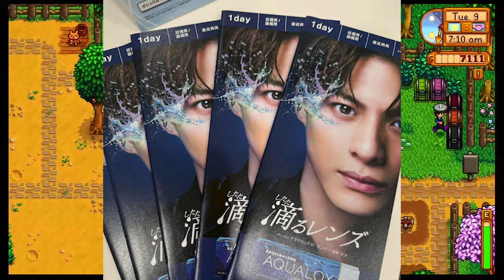【平野紫耀】紫耀くん、ジンくん、岸くんは TOBEに入ってから 本当に自由に伸び伸びと活動できて 才能があるし、人柄も最高に魅力的なので、色んなところからオファー来てるよね。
紫耀くん、ジンくん、岸くんは　TOBEに入ってから 本当に自由に伸び伸びと活動できて　才能があるし、人柄も最高に魅力的なので、色んなところからオファー来てるよね。

Number_iのファンであることは、本当に素晴らしいことですね。なぜなら、この3人の存在によって日々が充実し、笑顔が絶えません。その魅力は、彼らのルックスだけでなく、天性の才能やプロ並みのダンススキル、そして努力を惜しまない姿勢にもあります。彼らは言葉でなく、行動で結果を示すアーティストです。そんな彼らを見ていると、世界の壁なんてどこにもないと感じますね。彼らの成功は、国境や言語の壁を越えて、世界中の人々に響くことでしょう。

特に、紫耀くん、ジンくん、岸くんがTOBEに入ってからは、彼らの活動がより自由に、そしてより充実しているように感じます。彼らの才能と人柄は、さまざまな場所からオファーが舞い込むほど魅力的です。彼らがどんどん挑戦し、高みを目指している姿勢は本当に素晴らしいですね。アンチの存在は気にせずに、彼らが自分たちの道を突き進んでいくことを願っています。そして、世界中に羽ばたいていってほしいと心から願っています。

私自身も、Number_iのファンであることを誇りに思っています。彼らの生き方に共感し、彼らの姿勢に感銘を受けました。特に、彼らがファンに思いやりを持ち、被災地の人々に寄り添う姿勢は素晴らしいと思います。彼らの音楽は、心に響くものがあります。私はドーム公演には参加できませんでしたが、SNSやアマプラで彼らのパフォーマンスを見て、感動しました。

そして、彼らの成功は数字としても明らかです。CDの売り上げ、YouTubeの再生回数、地上波の視聴率、さらには宣伝商品の売り上げなど、彼らの人気は数値で表れています。これからも、有明アリーナでの公演や全国ツアー、新しいアルバムの発売などで、彼らのファンを幸せにしてほしいですね。

私も　Number_iのファンでよかったとつくづく思います。キンプリの時はそんなにファンというほどでもなかったのですが、退所してからの3人の生き方に共感して関心を持つようになりました。

Number_iを結成して、今年GOATを発表して初めて聴いたとき、目が点になったのですが（笑）何度も聴いているうちにハマってしまいました。ドーム公演は落選したので、SNSやアマプラで見て感動しました。 Number_iのファン思いのところや被災地の人たちに寄り添う姿にすごく感動していますし、本当にNumber_iは素敵なグループだなと思っています。

彼らとファンの絆は本当に素晴らしいものです。彼らの快進撃はまだまだ続くでしょう。私たちファンは彼らを信じて待ち続けることで、今最高に幸せな瞬間を味わっています。そして、これからも彼らと共に歩んでいきたいと思います。

これからも、Number_iの活躍に目が離せませんね。彼らの挑戦と成長を心から応援しています。

質問：あなたはNumber_iのファンですか？もしファンでない場合、彼らの音楽や活動に興味を持ちましたか？そして、彼らの成功を支える要因は何だと思いますか？